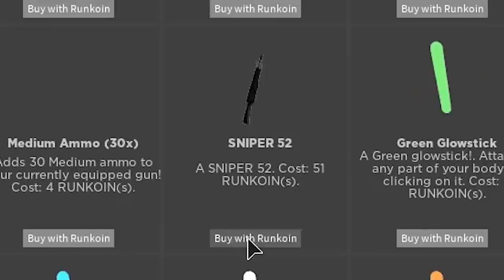I was a BAD Roblox UBER DRIVER...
tODAY i PLAY runker I left the caps on sorry and I drive people into their death and do other things